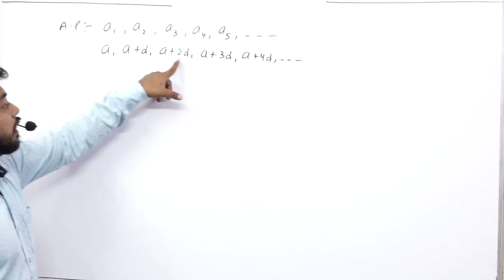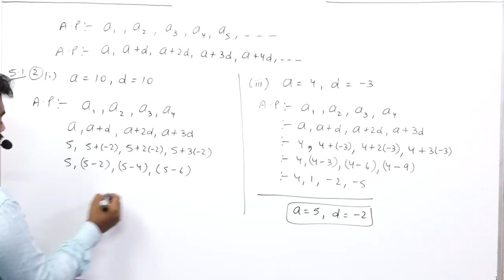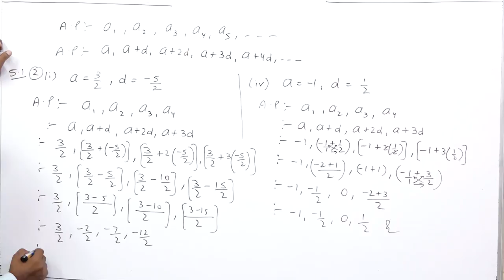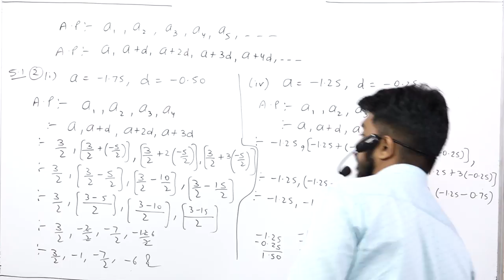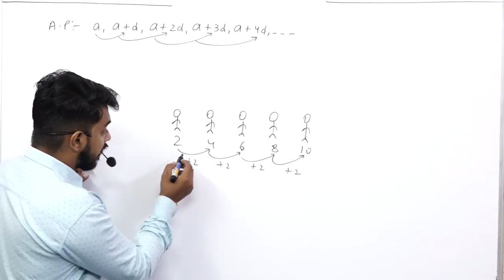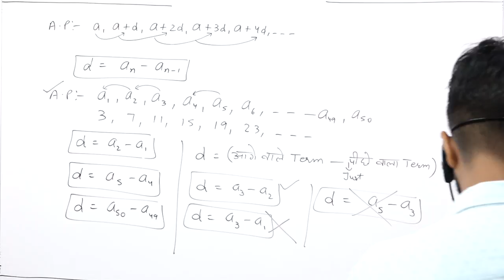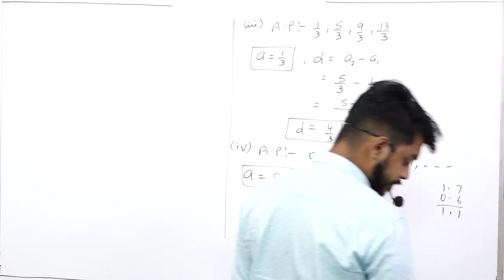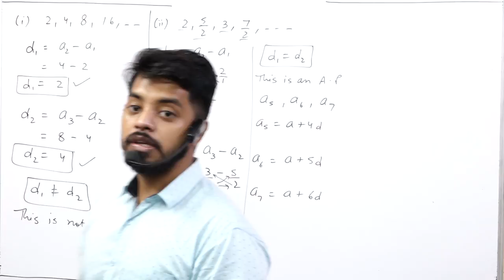AP || Part 2